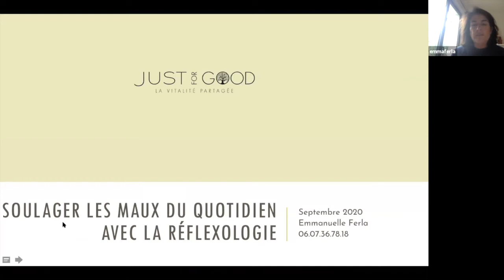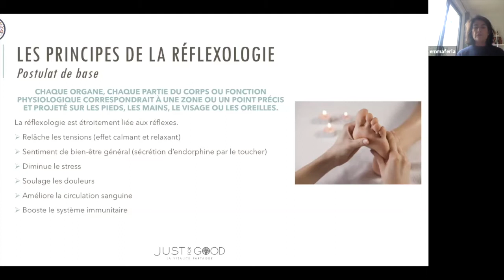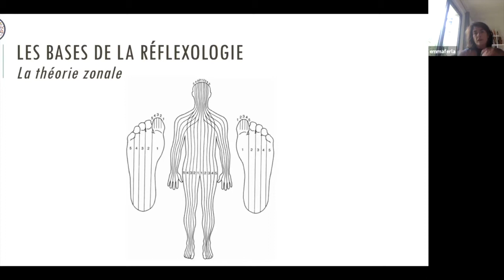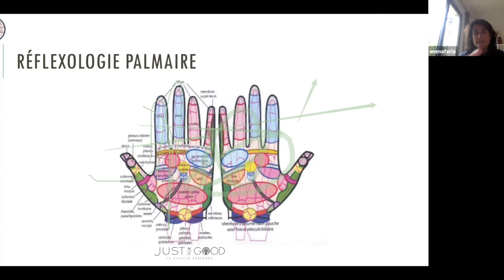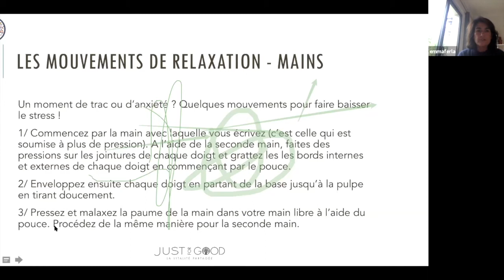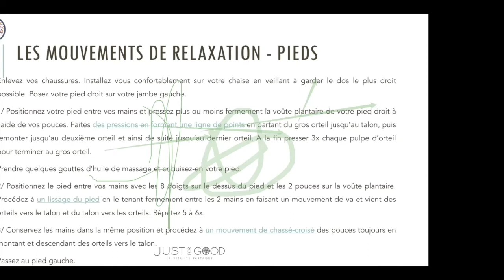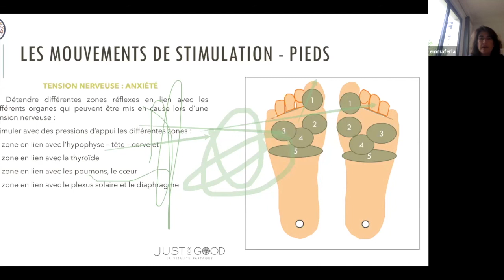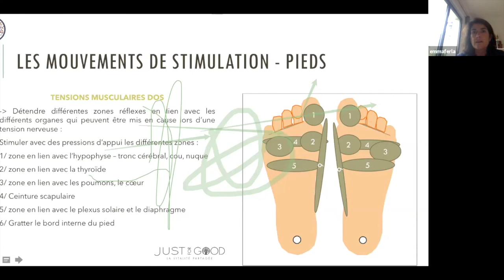[REPLAY] Atelier 25/09/2020 : Le DO IN par Emmanuelle Ferla | Just For Good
Voir ou revoir l'atelier animé par Emmanuelle Ferla de Just For Good pendant la Smile@Work Week organisée par Multiburo du 21 au 25 septembre 2020.

Elle est co-fondatrice de Just For Good, société spécialisée dans le bien être pour les particuliers et les salariés (organisation de séjours détox et jeûne + interventions en entreprises). Elle s'est formée à Isupnat (Institut Français de Naturopathie) et vient dernièrement de compléter son apprentissage par une formation de réflexologue. Au sein de Just For Good, elle s’occupe de la communication et du marketing. Elle anime avec ses associés les modules en lien avec l’alimentation, le sport et les massages.